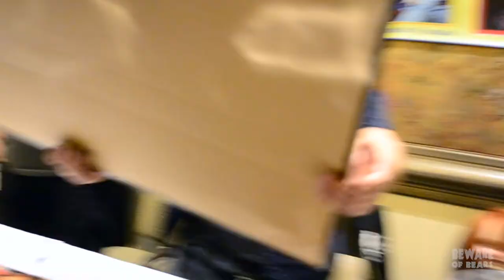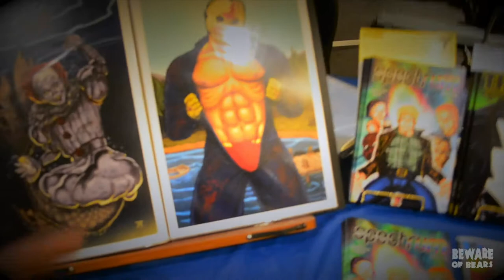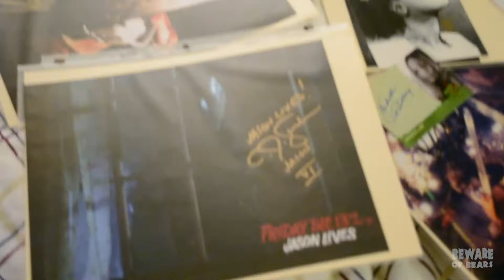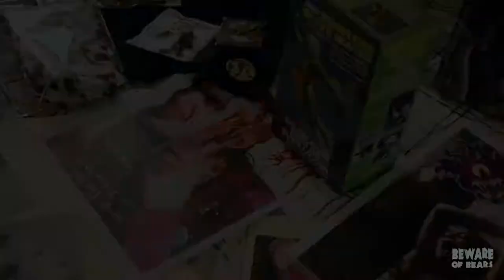Calgary Horror Con 2019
I attended the 2019 Calgary Horror Con, an annual horror convention in Calgary, AB Canada, in June and had the opportunity to meet Kane Hodder, Alex Vincent and more while also picking up some pretty cool keepsakes, etc.

The convention guests included Kane Hodder, C.J. Graham, Alex Vincent, Danielle Harris, Teri McMinn, John Dugan, Edwin Neal, Bill Moseley, Lucinda Jenney, Bob Elmore, R.A. Mihailoff and others.

The video is fairly shaky at times. I'll have to figure out a better way to film in the future.

Happy Halloween